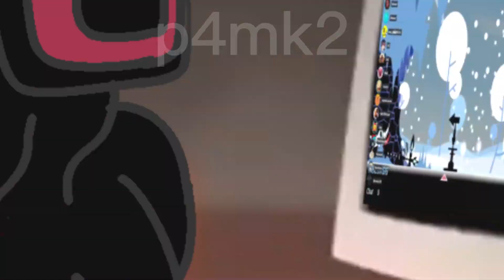Великие подвиги древних русов в версусе с ящерами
- русский сервер по патапонам в дискорде